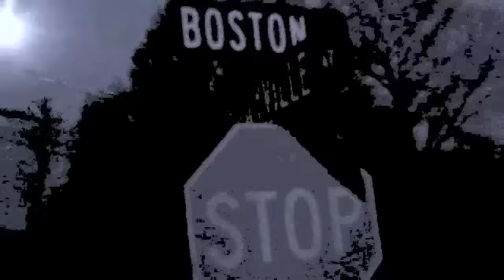tiddibukk-feeling myself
DOPEWELL STAND UP! "IM FEELING MYSELF" TIDDIBUKK